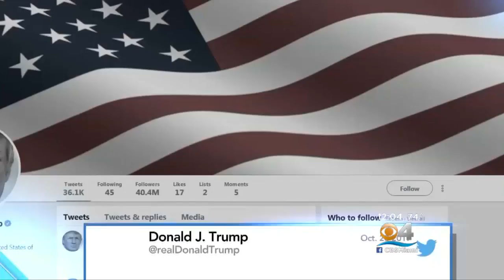Trump Blasts ‘Hurt & Wounded’ Republicans Who Criticized Him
CBS Miami's Seth Lemon reports on the ongoing feud between President Trump and two GOP senators.